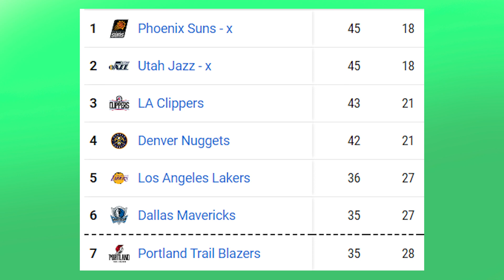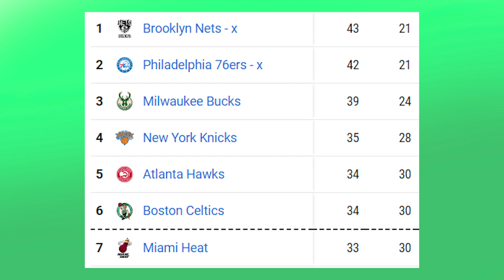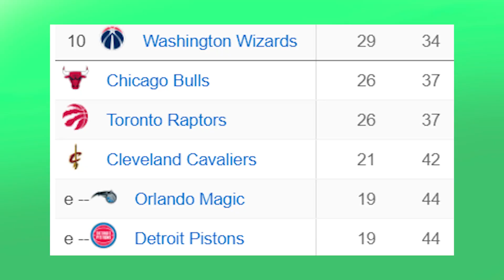TATUM ANOTA 60, LEBRON HA VUELTO, MVP Y LÍDER NBA!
Jayson Tatum anota 60 puntos en la histórica remontada del Celtics vs Spurs. LeBron James vuelve a jugar pero Lakers pierden contra Kings. Sale la nueva lista del MVP liderada por Jokic, Embiid y Antetokounmpo. Suns ganan a Jazz y lideran el Oeste, Lillard y Blazers ganan a Nets. Además Sixers vence a Hawks y Westbrook consigue otro triple-doble. Te cuento todas las nuevas noticias NBA